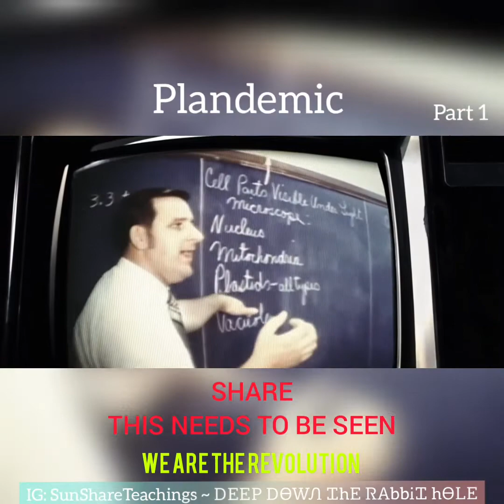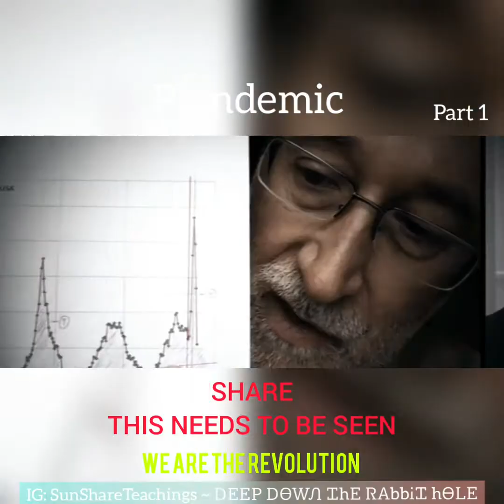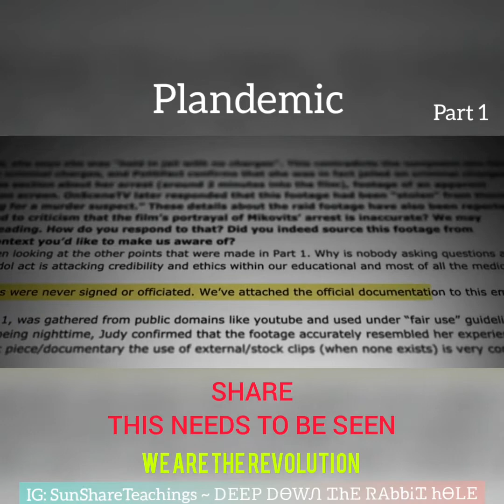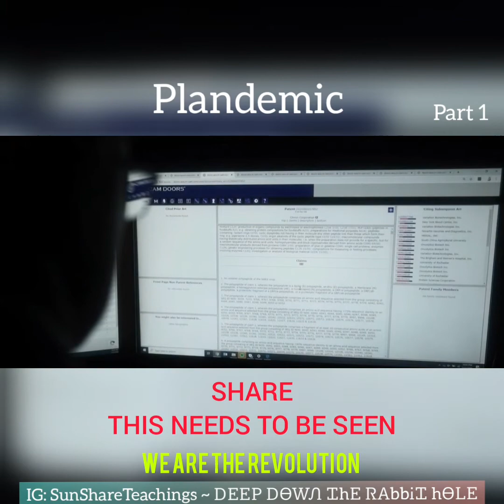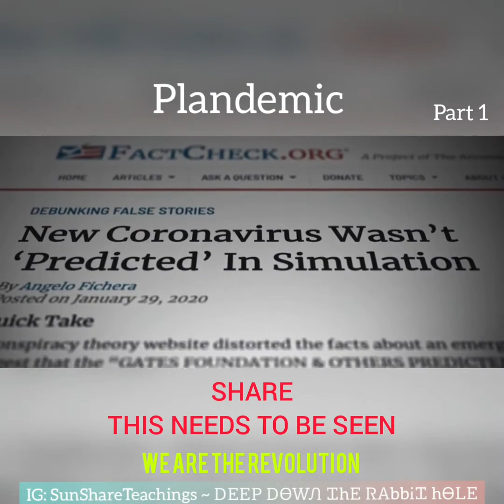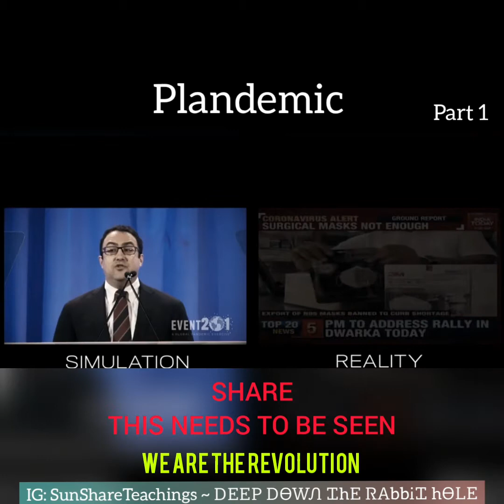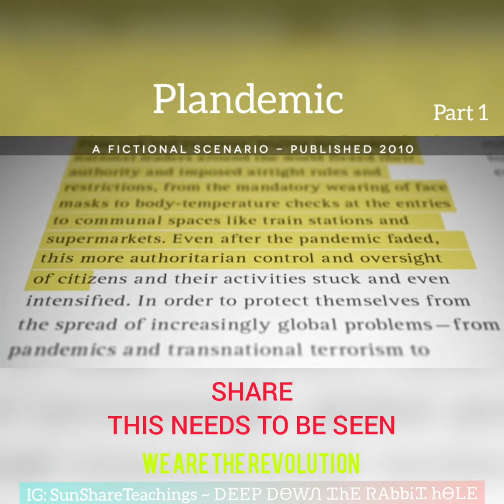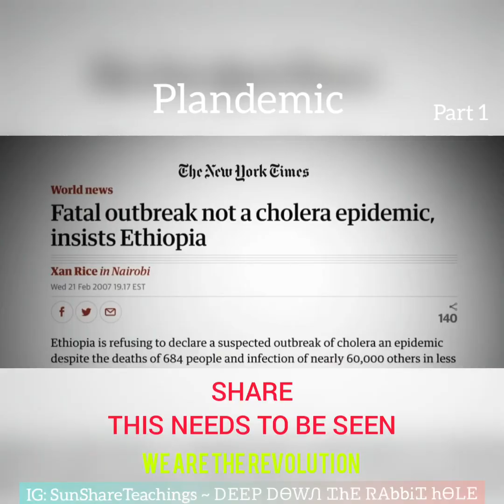27. august 2020